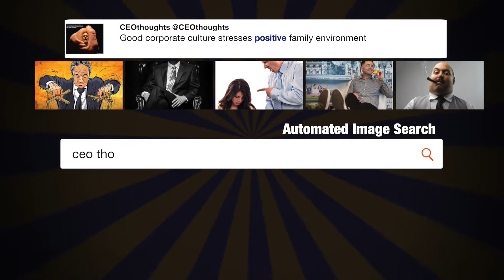FEMA and First Responders are doing ...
"FEMA &amp; First Responders are doing a GREAT job in Puerto Rico. Massive food &amp; water delivered. Docks &amp; electric grid dead. Locals trying. " - @realDonaldTrump